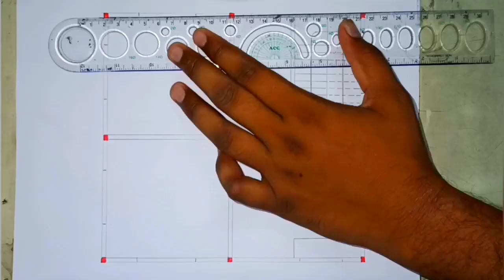छोटा सा घर का नक्शा,20×22 ghar ka naksa | 20×22 house plan